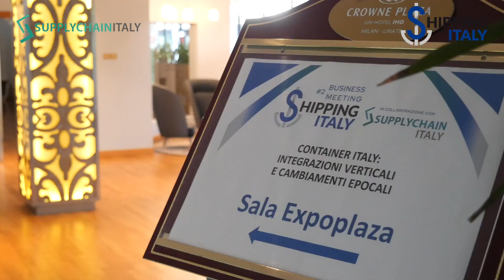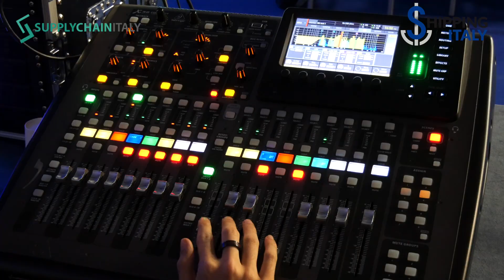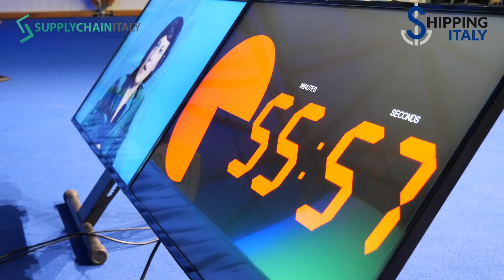Business Meeting CONTAINER ITALY - Milano 13/11/2023